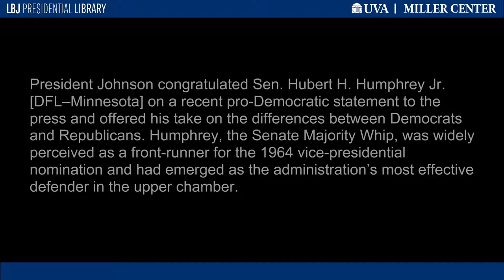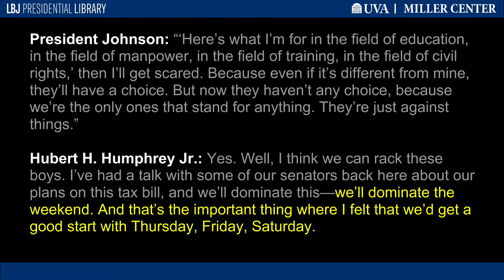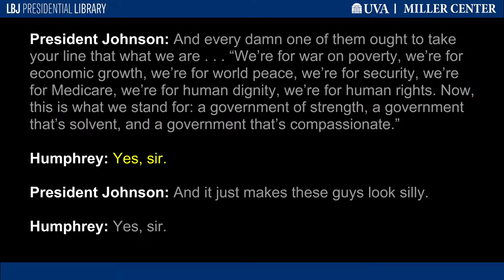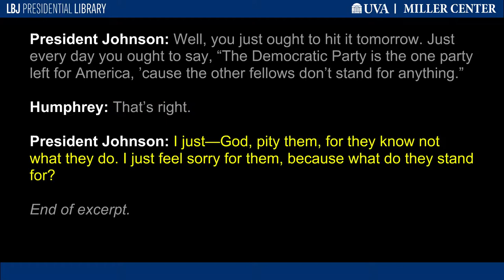"This is What We Stand For"